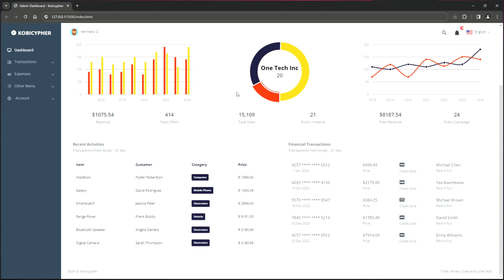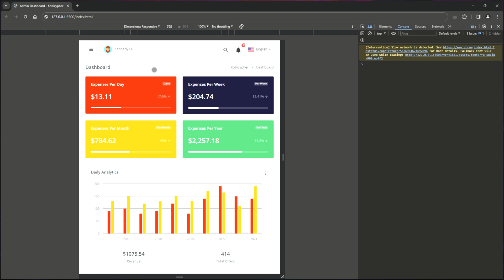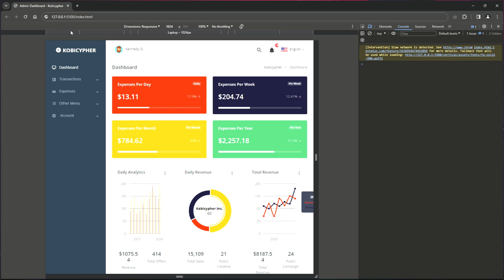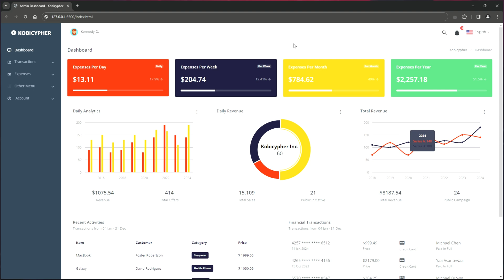Building Responsive Admin Dashboard with HTML/CSS/JS with Sidebar Menu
Learn how to build a responsive admin dashboard with Sidebar Menu using HTML, CSS, and JavaScript in this tutorial. Perfect for web developers looking to create a sleek and functional dashboard for their projects!